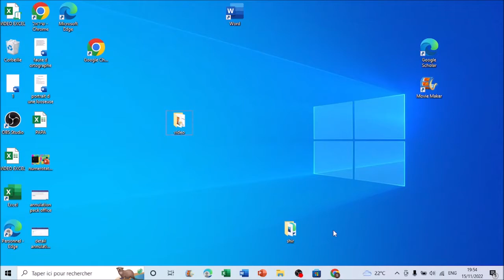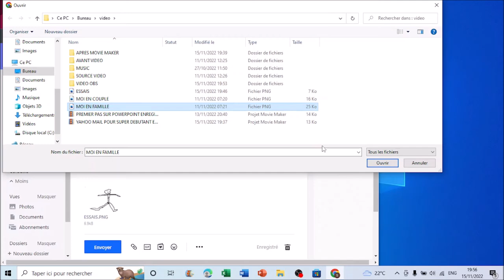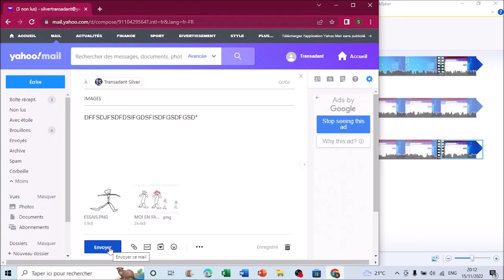YAHOO MAIL POUR "SUPER DEBUTANT" : ENVOYER UN EMAIL AVEC DOCUMENT JOINT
Dans cette vidéo je vais vous montrer comment insérer un document joint qui peut être une image un document Word ou un document PDF ou encore un document audio du moment que ça soit un document qui était préalablement enregistré dans votre ordinateur